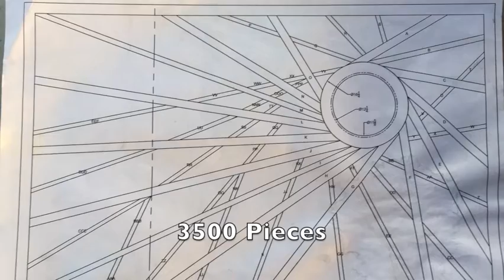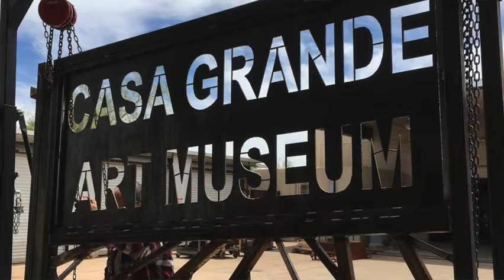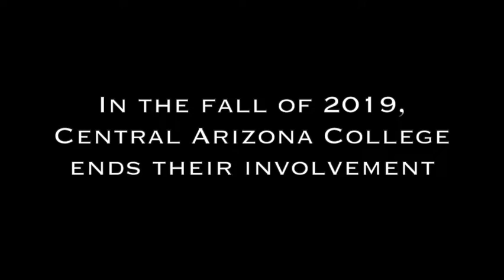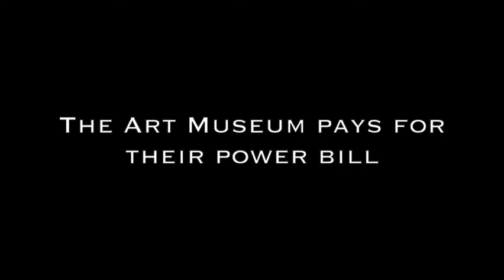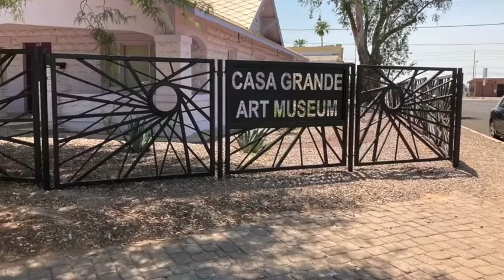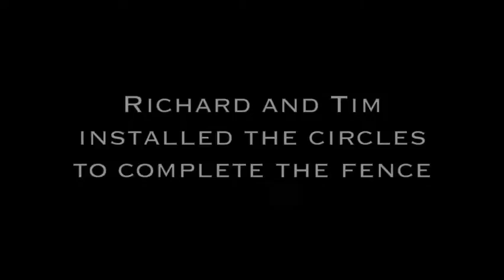Art Museum Restoration Short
Art Museum Renovations: 10 minute version